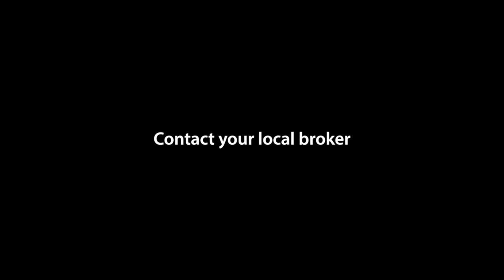Wailea Palms 3304 | Wailea, Maui | MLS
Extraordinary Wailea Palms lifestyle reserved exclusively for residents and long-term rentals. This spacious 2 Bedroom, 2 Bath has been completely remodeled including kitchen, baths, and floors and offers indoor-outdoor Maui living, a large community swimming pool, exercise room, putting green, and clubhouse. Wailea Palms is in the heart of Wailea within easy walking distance to the Shops at Wailea, restaurants, and beaches.